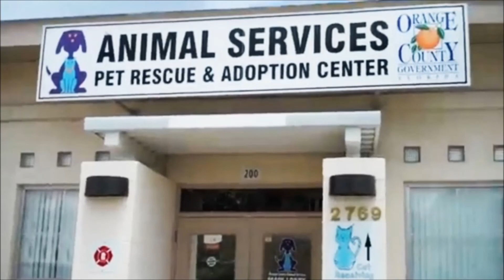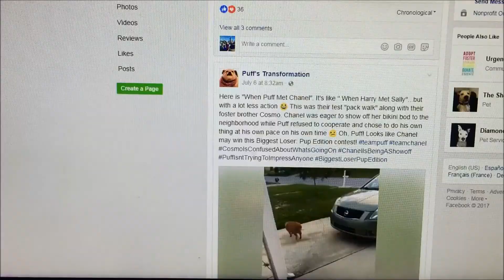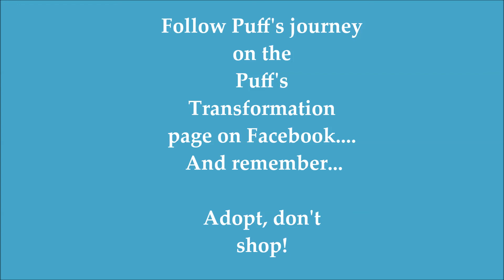Overweight Orlando Dog Getting His Summer Bod Back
News 96.5 WDBO's Samantha Jordan paid a visit to Puff Pastry, an overweight rescue dog in Orlando, Florida. After being adopted from the Orange County Animal Shelter 7 years ago, Puff was dumped on the street by his family last month. He was found as a stray and now his new foster mom is helping him get back into shape. No one is sure what kind of dog Puff is, they think maybe part Chihuahua part Beagle, but what's certain is that he is sweet, lovable, and ready to work it!